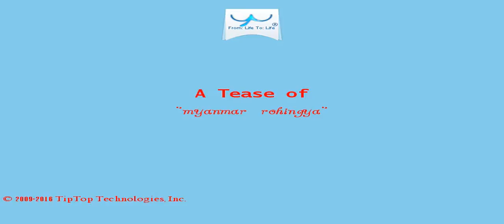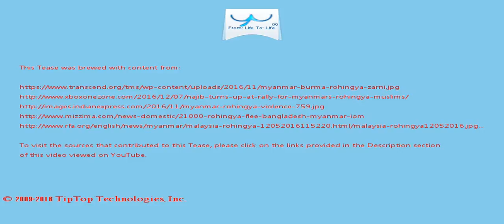A Tease: myanmar rohingya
"ASEAN countries should respect the actions of Myanmar  on the Rakhine State issue", he said.

Addressing a 5,000-strong rally in Kuala Lumpur, Najib Razak said the Myanmar government must stop the bloody crackdown in its far west that has sent thousands of Rohingya fleeing, many with stories of rape, torture and murder .

This Tease is included in the playlist which you may wish to view next.

There may be some fresher/older Tease for this topic and also some related topics. You can look for them by searching for "A Tease: myanmar rohingya" on YouTube or by clicking this

To drink the full T for which this Tease serves like a preview, visit T and search for "myanmar rohingya".